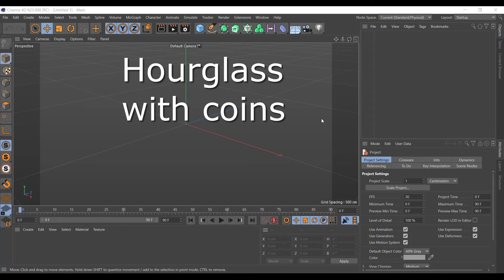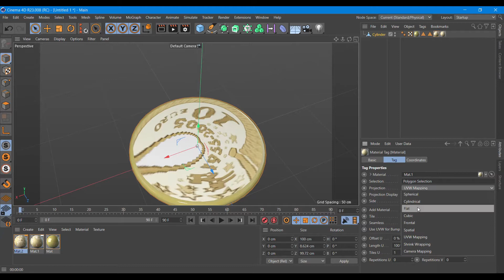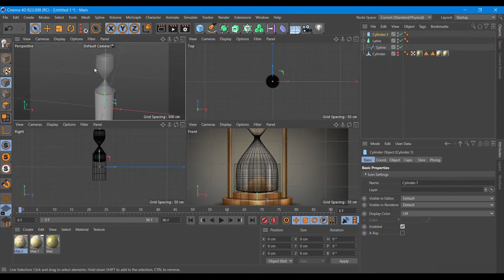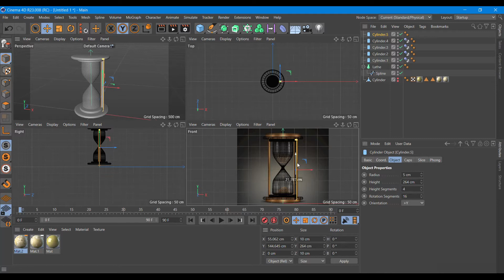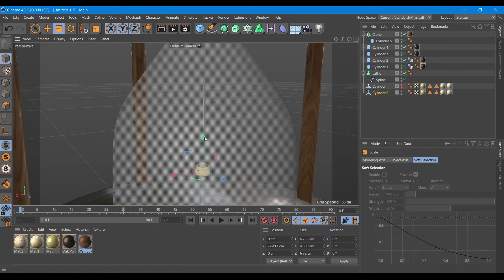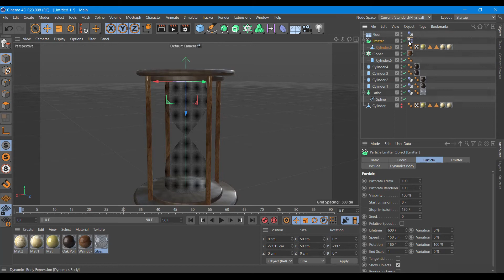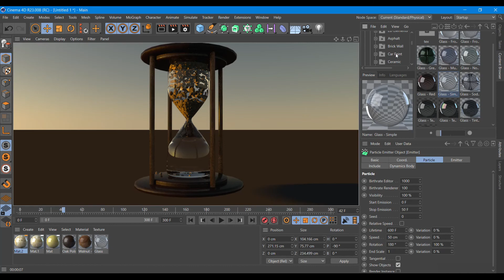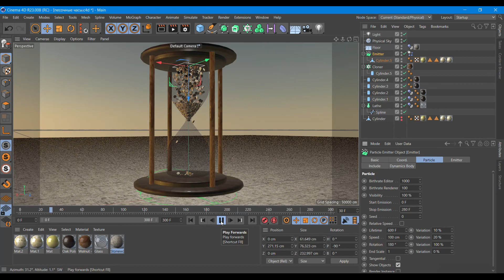Hourglass with coins tutorial